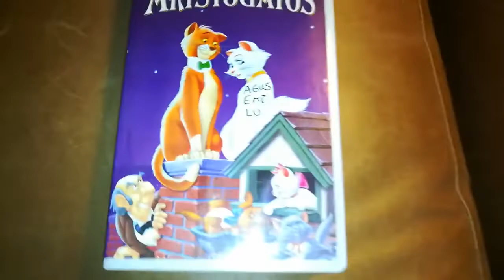Unboxing VHS Los Aristogatos 2001 (Argentina)